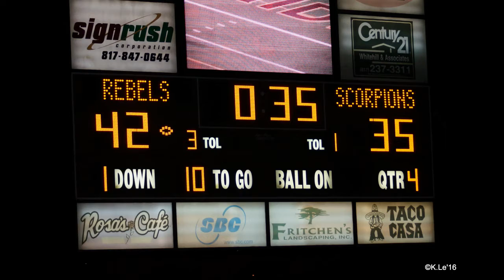#5 Landon Le for Richland Rebels vs South Hills Scorpions 11/11/16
The Richland Rebels 1st round playoff win over previously unbeaten 10-0 Fort Worth South Hills Scorpions.